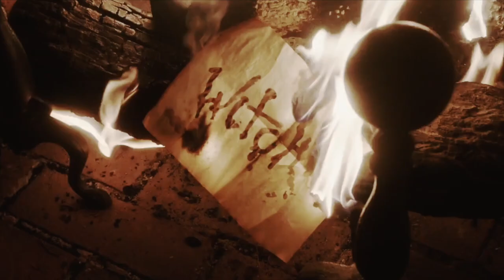✑ hell to the liars | original characters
›› watch in full hd [+earphones]
›› fandom: original characters (empire of bones)

hello everyone!

...i don't know where this came from. pent-up inspiration? i made a mep part for the lovely maud (theladyofisell) and made more manips than i needed, opened a random song in my library and somehow it was perfect. continued to make this in two days.
an enormous thank you to kim (ofdurin'sfolk) for being such an angel of patience, inspiration, and kindness. thank you for listening to my endless whining and for screaming at me in feels.

✑ sᴛᴏʀʏ

empire of bones i
✑ i wanted to focus on the rebel group and their relationships with one another as the story progresses, but ofc other characters crept in as well

✑ ᴄᴀsᴛ

ellyrei – jessica parker kennedy
✑ a hesitant rebel with unclear powers who just wants to see her family safe; cousin of carel, best friends with taryin since childhood; in hopes of spying for their rebel group, she accepts rikash's invitation to become his personal healer in his lord father's stone fortress, not knowing that she will find the key to their success sleeping in the mountain under her feet

rayef – gregg chilling
✑ a travelling merchant of wares of all kinds; lover of carel; connects the rebels to all corners of the land and brings news and help as he travels from border to border; agrees to spirit nyalah away to safety from her superstitious family

taryin – tamla kari
✑ an orphan who grew up on the streets with ilran, his ride or die; best friends with ellyrei since childhood; wants to become an apprentice for the elite judges, but doesn't hesitate to put her dreams on the line for their cause

carel – tom payne
✑ a healer whose true gifts put him in mortal danger; cousin of ellyrei, lover of carel; inofficial leader of their small group; his apothecary with its horde of orphaned children is their hq, their home

ilran – joe dempsie
✑ an orphan who grew up on the streets with taryin, her ride or die; as a gravedigger, he sees the worst of the pestilence-ridden land they live in; falls in love with nyalah; would give anything for the family who took him in

nyalah – synnove karlsen
✑ a young noblewoman with nightmares of magical origin, born into a highly superstitious family that would murder her if they found out; persuades rayef to take her with him and marry her (in name only) so that she can live in safety; joins the rebels, falls in love with ilran

+ rikash – louis hunter
✑ son of the steward; supports his father in his efforts to keep the peace; persuades ellyrei to come with him to the stone fortress, suspecting she has the powers he needs to keep the secret in the mountain under control – but didn't account for their growing feelings or ellyrei's alliances

+ sarran – alexander siddig
✑ steward of the land, father of rikash; tries to hold their land together between the plague, the rebels, and the empire tearing at it from all sides, but his health is failing him and he knows that his looming death will be the catalyst for worse, so he will do anything to finish what he started

› song: /watch?v=msD08Pxy9fY
› colouring: based on maryxstuart, i believe